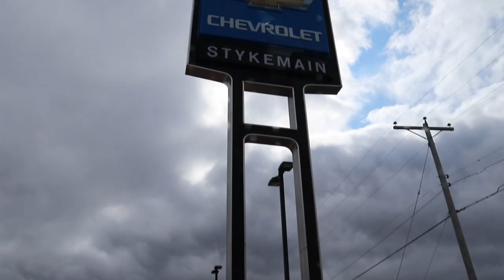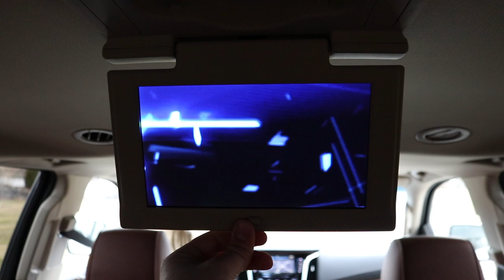I Bought my 19 Year old Wife a $112,000 CADILLAC ESCALADE!!!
2X ENTRIES END MARCH 13th AT MIDNIGHT!!!

I Bought my 19 Year old Wife a New CADILLAC ESCALADE!!!

Send stuff here:
U.S.A.
Compound Turbo Kit:
Mega Twin Intake:
4" MBRP Exhaust
2.5" Leveling Kit:
Mictuning 7.5" Light Bars
Valve Springs:
Valve springs Compressor:
HeadStuds:
Pushrods:
Rocker Pedestals:
120HP Injectors:
Boost Elbow:

Grill Insert
50 HP Injector upgrade
Gauges Pillar
Pusher Intake Systems
**2013 Super-Duty KingRanch build list!**
5" DPF Back Exhaust
Nitto 35X12.50 Tires